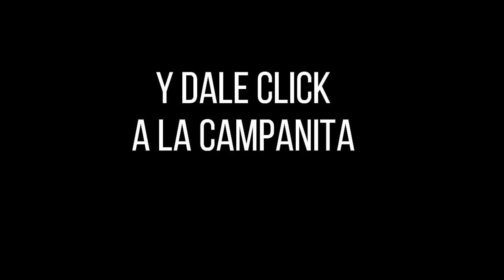Resultado Extra de Medellín Sábado 18 de diciembre 2021 PREMIO MAYOR Y PREMIOS SECOS ✅🥇🔥💰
Hola buenas noches, te presentamos los resultados de las loterías y chances en Colombia, vamos con el Resultado para el sorteo Extra de MEDELLÍN del sábado 18 de diciembre de 2021.

Resultado de la Lotería de Medellín Sábado 18 de diciembre de 2021
Lotería de Medellín 18 de diciembre
Lotería de Medellín 18 de diciembre Premio MAYOR
loteria medellin
loteria de medellin ultimo sorteo
medellin loteria
resultado medellin
medellín lotería
sorteo medellin
chance medellin
resultado medellín
medellin resultado
Resultados lotería de Boyacá, lotería del Cauca y sorteo Astro luna último sorteo
Resultados lotería de Boyacá, lotería del Cauca y sorteo Astro luna hoy
Resultados lotería de Boyacá, lotería del Cauca y sorteo Astro luna anoche
loteria de medellin ayer Sábado
últimos Resultados lotería de Boyacá, lotería del Cauca y sorteo Astro luna